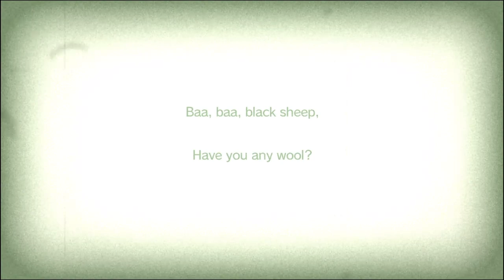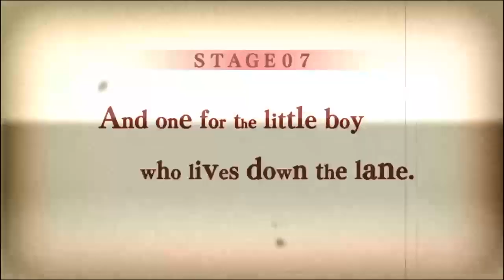Let's Play Zanki Zero: Last Beginning Part 46